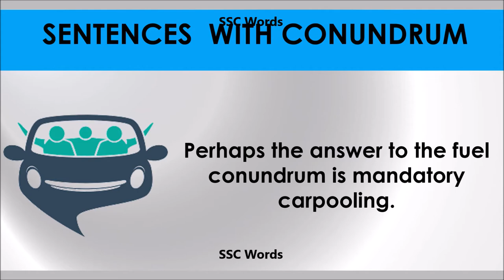Conundrum - Improve English - Meaning and 5 sentences - GRE / CAT / GMAT word - SSC Words